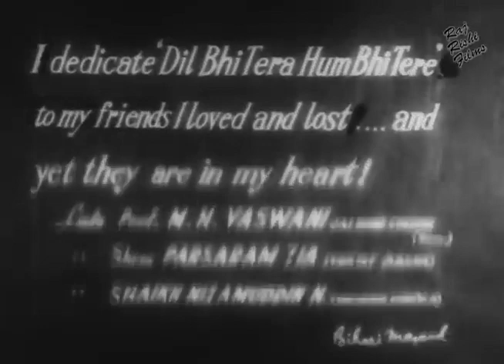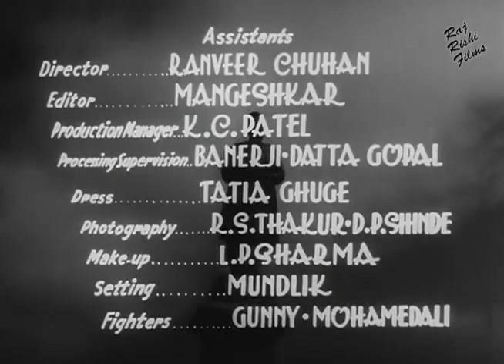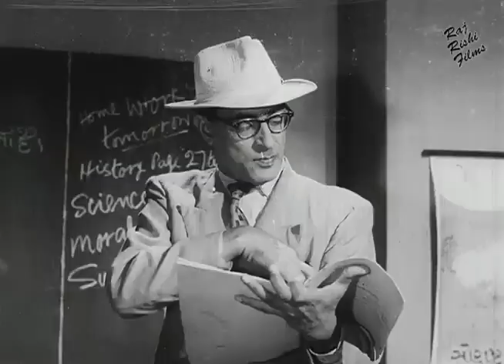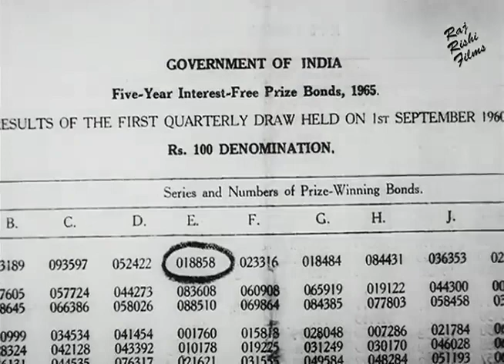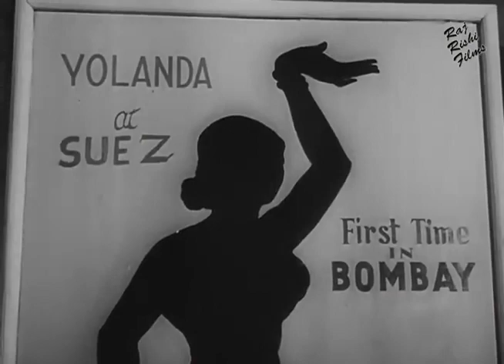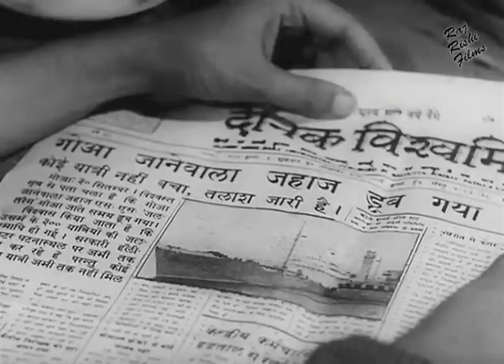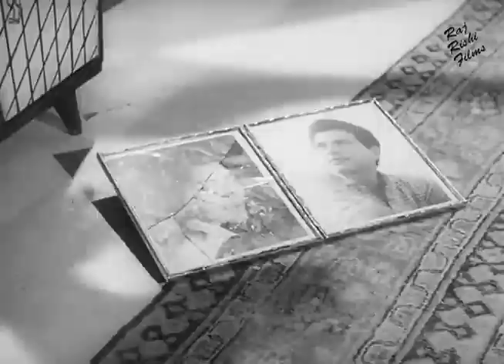Dil Bhi Tera Hum Bhi Tere | Full Hindi Romantic Movie | Dharmendra, Kum Kum, Balraj Sahani | 1960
Panchu Kumtekar lives a near-destitute lifestyle in Bombay along with his school-going brother, Shiri. He makes a living as a con-man, gambling and picking pockets with the assistant of another poverty-stricken male, Choti. He has a friend in Ashok who sells Cavendar cigarettes on busy streets by wearing stilts. One day Ashok meets with a maidservant, Sonu Mangeshkar, and both fall in love with each. Shiri is unable to pay his fees and is expelled from school but a local prostitute, Prema, comes to his assistance, much to the initial displeasure of Panchu. But he does change his mind, accepts her help, they fall in love and get married. Ashok then gets employed as a boxer with Sonu's employer, starts earning enough money to support them all, and even moves into a 3 room apartment, while Panchu decides to go honest and finds work as a Peon. Then their lives are shattered when Sonu's Goa-based dad falls ill, she goes to visit him via a ship, which sinks, killing everyone on board; Ashok, depressed and devastated, decides not to box anymore; Panchu decides to back to stealing, unknowingly extorts money from the mother of Police Inspector Moti, is subsequently arrested, and jailed; Prema gets run over by a horse-carriage; Shiri takes to selling candy on trains, tries to escape from a ticket-checker and falls off of a running train. Will Prema and Shiri recover? and, if yes, will their lifestyle ever get better?

STAR CAST: Dharmendra, Kum Kum, Balraj Sahani, Hari Shivdasani, Tun Tun, Ranvir Raj, Jankidas, Baby Shobha, Mohan Choti
EDITOR: Anant Apte
LYRICS: K.L Pardesi, Shamim Jaipuri
SINGER: Lata Mangeshkar, Geeta Dutt, Suman Kalyanpur, Mahender Kapoor
PRODUCED BY : Bihari Masand
DIRECTED BY: Arjun Hingorani
WRITTEN BY: Janar Dhan Muktidoot, Bihari Masand
FILM BANNER: KANWAR KALA MANDIR
LANGUAGE: Hindi
YEAR: 1960

Thanks.